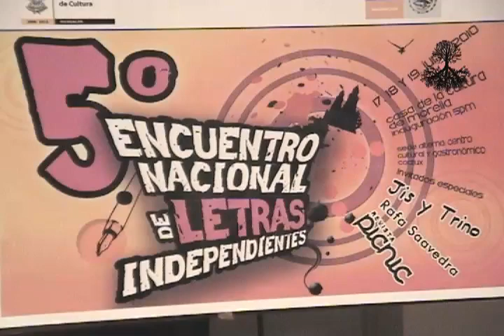5o encuentro de letras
Es una nota de la alumna Lety Gaona, la cual conforma un noticiario de televisión, especializado en cultura, llamado Raíces. Fue realizado por los alumnos del sexto semestre, para el trabajo final de las materias de Periodismo y Televisión. El noticiario fue transmitido en junio de 2010.